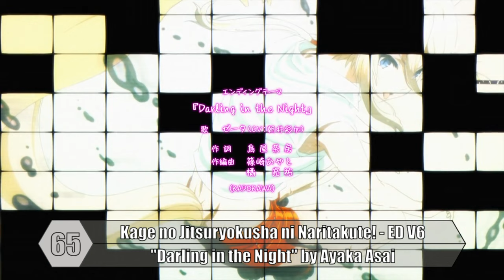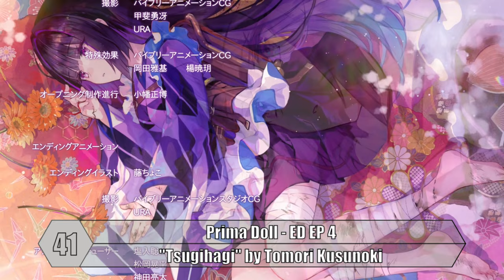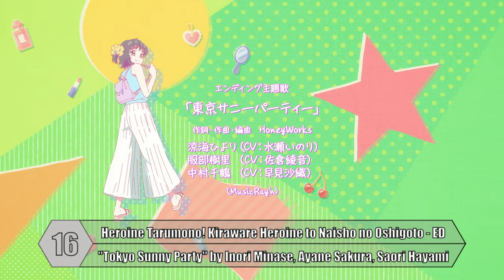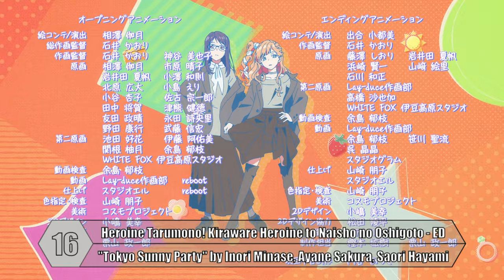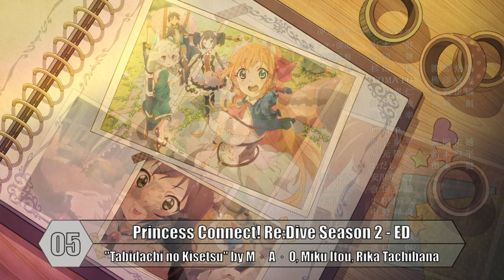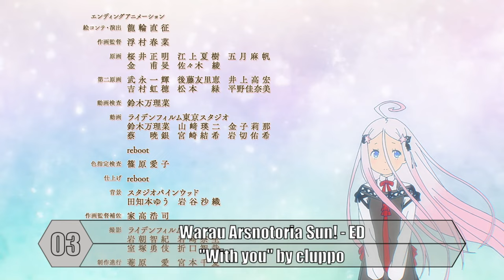My Top 70 Anime Endings of 2022 🎵🎵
My Top 70Anime Endings of 2022 🎵🎵
Muy buenas a todos, este es mi top de endings del año 2022, este top es personal, espero les guste y apoyen el canal.

List Songs:

Verano:
BanG Dream! Morfonication ED EP 2: "Yorube no Sunny, Sunny" by Morfonica
Delicious Party♡Precure ED 2: "Kokoro Delicious" by Rico Sasaki
Dungeon ni Deai wo...: Shin Shou - Meikyuu-hen ED 1: "Guide" by Saori Hayami
Extreme Hearts ED V3: "SUNRISE (Ver.RISE)" by RISE
Kakegurui Twin ED 1: "Queens Bluff" by i☆Ris
Kinsou no Vermeil... ED 1: "Mortal With You" by Mili
Kuro no Shoukanshi ED 1: "Wherever" by Minori Suzuki
Love Live! Superstar!! 2nd Season ED 1: "Oikakeru Yume no Saki de" by Liella!
Love Live! Superstar!! 2nd Season ED EP 1: "Welcome to Bokura no Sekai" by Liella!
Lycoris Recoil ED 1: "Hana no Tou" by Sayuri
Orient... ED 1: "Irochigai no Itotaba" by Gakuto Kajiwara
Prima Doll ED EP 2: "Machiyoizuki" by Miyu Tomita
Prima Doll ED EP 4: "Tsugihagi" by Tomori Kusunoki
Shadows House 2nd Season ED 1: "Masquerade" by ClariS
Shine Post ED 1: "Palette Girls" by TINGS
Shine Post ED EP 4: "Ippo Mae no Sekai" by TiNgS
Shine Post ED EP 6: "Yellow Rose" by TiNgS
Shine Post ED EP 9: "Palette Girls" by TINGS
Summertime Render ED 2: "Shitsuren Song Takusan Kiite Naite Bakari no Watashi wa Mou." by Riria.
Tokyo Mew Mew New ♡ ED 1: "Tokimeki☆Ichigo Ichie" by Smewthie
Warau Arsnotoria Sun! ED 1: "With you" by cluppo

Primavera:
Aharen-san... ED EP 3 – "AHAREN HEART" by Inori Minase
Build Divide: Code White ED – "A Shout Of Triumph" by Who-ya Extended
Dance Dance Danseur ED – "Kaze, Hana" by hitorie
Heroine Tarumono!... ED – "Tokyo Sunny Party" by Inori Minase, Ayane Sakura, Saori Hayami
Kaguya-sama... ED – "Heart wa Oteage" by Airi Suzuki
Kawaii dake ja Nai Shikimori-san ED – "Route BLUE" by Yuki Nakashima
Komi-san... ED – "Koshaberi Biyori" by FantasticYouth
Kunoichi Tsubaki... ED EP 2 – "Akane-gumi Katsudou Nisshi ~Hitsuji-han~" by Aya Yamane, Manaka Iwami, Miyu Tomita
Kunoichi Tsubaki... ED EP 5 – "Akane-gumi Katsudou Nisshi ~Ushi-han~" by Ikumi Hasegawa, Hikaru Toono, Aoi Koga
Love Live! Nijigasaki... ED – "Yume ga Bokura no Taiyou sa" by Nijigasaki Gakuen School Idol Doukoukai
Mahoutsukai Reimeiki ED – "Imprinting" by ▽▲TRiNITY▲▽
Rikei ga Koi... ED – "Bibitto Love" by CHiCO with HoneyWorks meets Mafumafu
Spy x Family ED – "Kigeki" by Gen Hoshino
Tate no Yuusha... ED – "Yuzurenai" by Chiai Fujikawa
Tomodachi Game ED – "Tomoshibi" by saji

Invierno:
Akebi-chan no Sailor-fuku ED 1: "Baton" by Manatsu Murakami
Cue! ED 1: "Hajimari no Kane no Ne ga Narihibiku Sora" by AiRBLUE
Delicious Party♡Precure ED 1: "DELICIOUS HAPPY DAYS♪" by Chihaya Yoshitake
Dolls' Frontline ED 1: "HORIZON" by TEAM SHACHI
Garugaku. II: Lucky Stars ED 1: "3・2・1・・・BREAK!" by Lucky²
Genjitsu Shugi Yuusha... ED 1: "LIGHTS" by Aimi
Kaijin Kaihatsu-bu... ED 2: "Aimai Aidentity" by MAYBE ME
Kimetsu no Yaiba: Yuukaku-hen ED 1: "Asa ga Kuru" by Aimer
Koroshi Ai ED 1: "Makoto Period" by Aika Kobayashi
Princess Connect... ED 1: "Tabidachi no Kisetsu" by M・A・O, Miku Itou, Rika Tachibana
Slow Loop ED 1: "Shuwa Shuwa" by Three∞Loop
Sono Bisque Doll... ED 1: "Koi no Yukue" by Akari Akase

Otoño:
Bocchi the Rock! ED 1: "Distortion!!" by Kessoku Band
Bocchi the Rock! ED 2: "Karakara" by Kessoku Band
Bocchi the Rock! ED 3: "Nani ga Warui" by Kessoku Band
Chainsaw Man ED EP 12: "Fight Song" by Eve
Futoku no Guild ED 1: "Sugar Sugar Spice" by Minami Kuribayashi
Fuufu Ijou, Koibito Miman. ED 1: "Stuck on you" by Nowlu
Kage no Jitsuryokusha... ED 1: "Darling in the Night" by Asami Seto
Kage no Jitsuryokusha... ED 1 V2: "Darling in the Night" by Inori Minase
Kage no Jitsuryokusha... ED 1 V3: "Darling in the Night" by Suzuko Mimori
Kage no Jitsuryokusha... ED 1 v5: "Darling in the Night" by Hisako Kanemoto
Kage no Jitsuryokusha... ED 1 v6: "Darling in the Night" by Ayaka Asai
Kage no Jitsuryokusha... ED 1 v7: "Darling in the Night" by Reina Kondou
KanColle: Itsuka Ano Umi de ED 1: "Ima" by C2 Kikan"1MYB"
Koukyuu no Karasu ED 1: "Natsu no Yuki" by krage
Mushikaburi-hime ED 1: "Kawabyoushi" by Kashitaro Ito
Muv-Luv Alternative 2nd Season ED 1: "Saikai" by V.W.P
Renai Flops ED 1: "Flop Around" by Miku Itou, Ayana Taketatsu, Rie Takahashi, Hisako Kanemoto, Marika Kohno
Renai Flops ED 2: "lost in the white" by Miku Itou
Shinobi no Ittoki ED 1: "Oboetate" by hockrockb
Uchi no Shishou... ED 1: "Virginia" by Hinano
Yama no Susume: Next Summit ED 1: "Tobira wo Akete Bell wo Narasou" by Yuka Iguchi & Kana Asumi
Yuusha Party wo Tsuihou... ED 1: "LOVE&MOON" by Marika Kohno